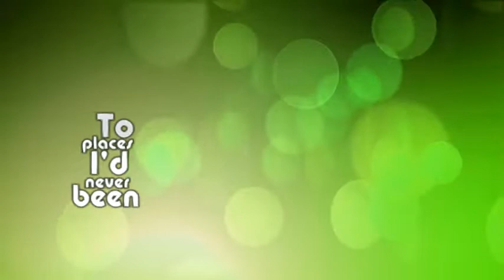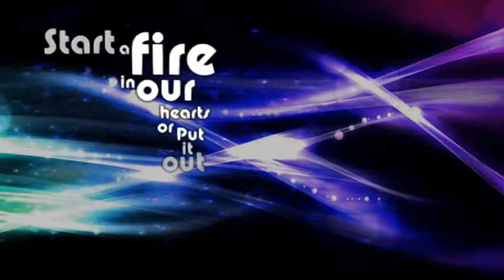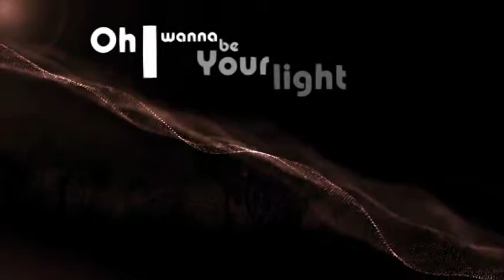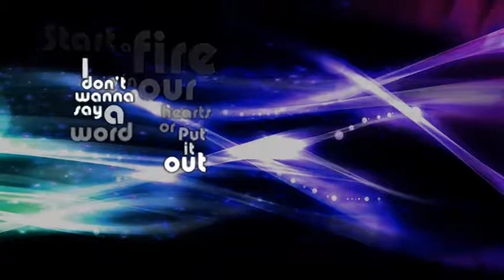Words - Hawk Nelson - Lyrics